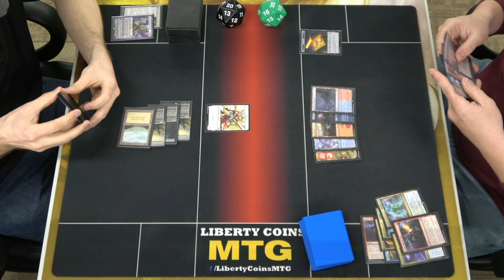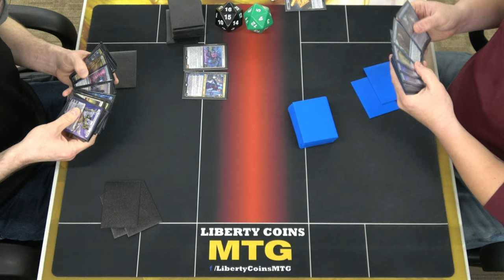Esper Control vs Izzet Fling | FNM 03-25-22 | Round 3